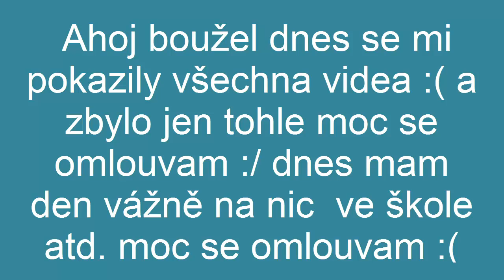Star Stable Online 10.Díl